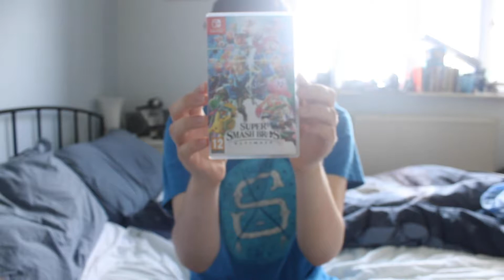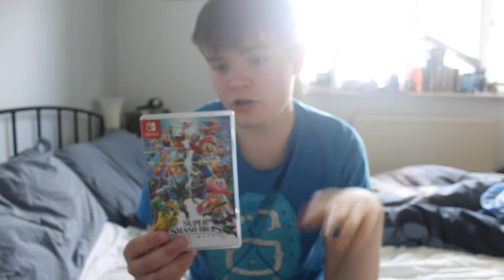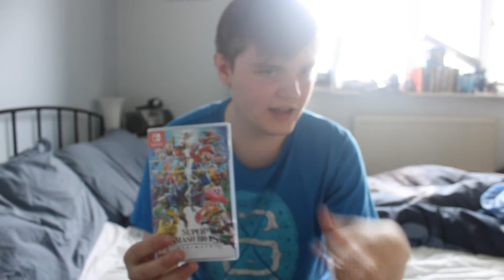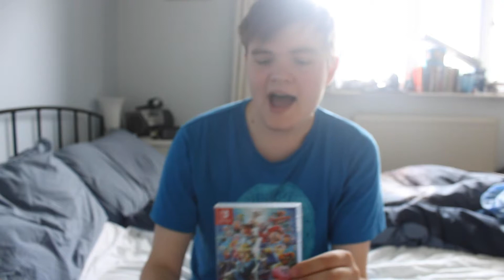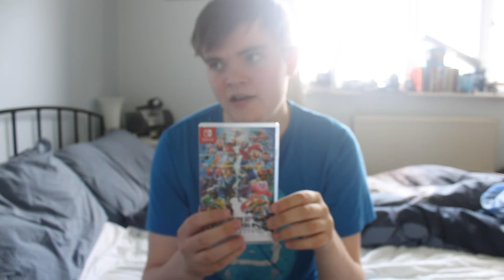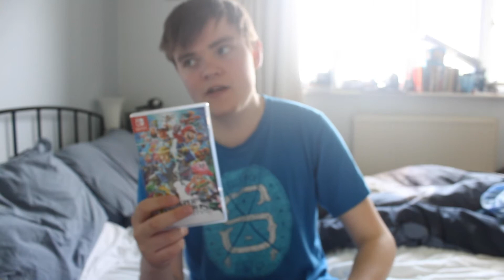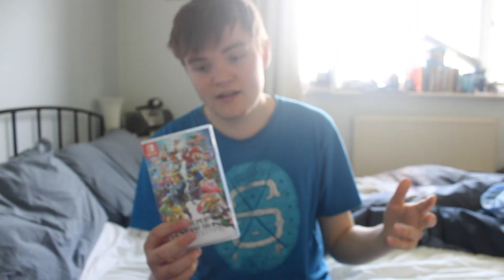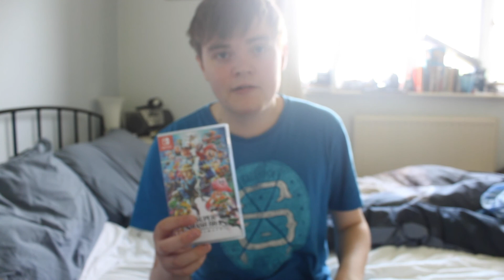Super Smash Bros Ultimate Review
My Review for Super Smash Bros Ultimate